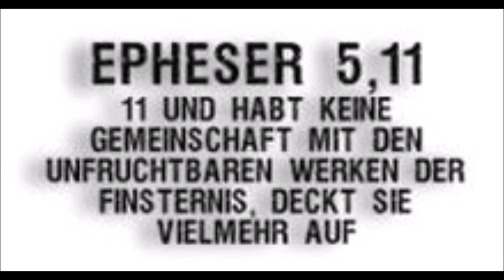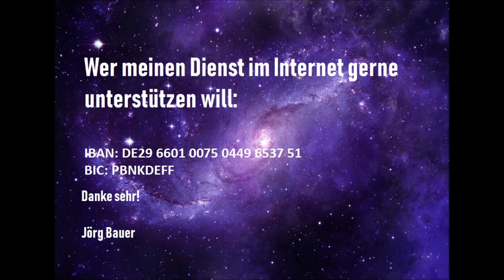Glaube tröstet!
Gott kann andere Christen durch dich segnen, egal wie und wann und wodurch du ihnen begegnest! Mit dieser Einstellung sollten wir aufeinander zugehen und stets bereit sein, uns einander zu segnen.